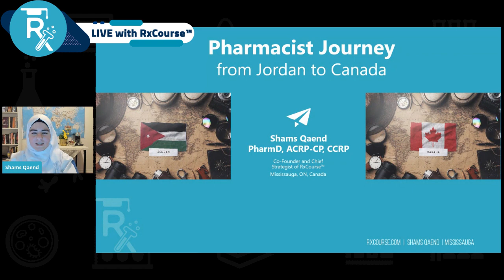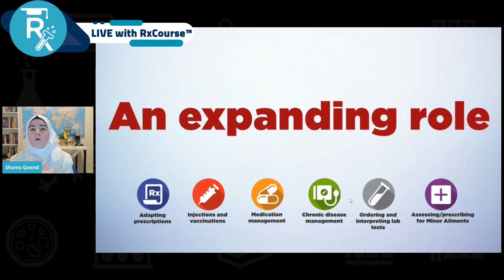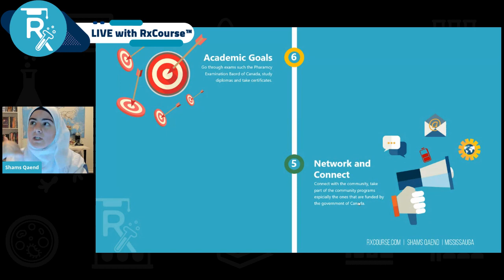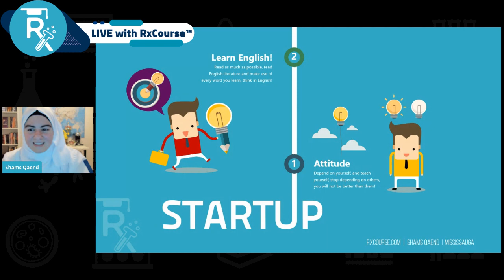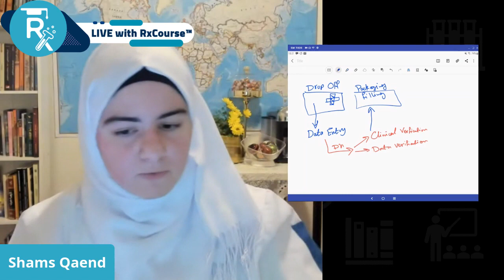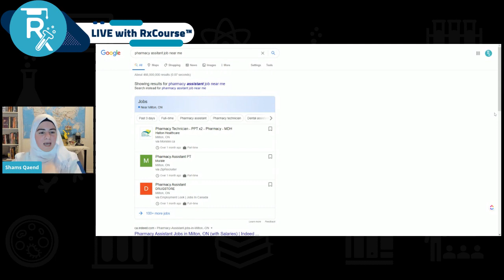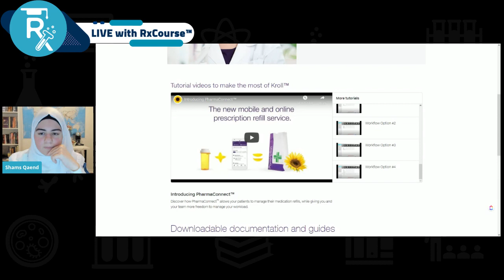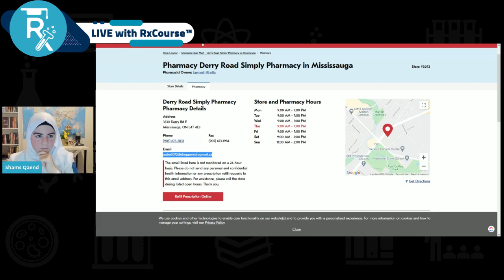كيف احصل على عمل مساعد صيدلاني في كندا للصيادلة؟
في هذا اللايف تحدثت فيه د. شمس الشيخلي عن طرق الحصول على عمل مساعد صيدلاني في كندا للصيادلة
هذا الفيديو مخصص فقط للصيادلة المقيمين في كندا ولا يوفر بأي طريقة عمل للصيادلة خارج كندا
الرجاء عدم التواصل بخصوص الهجرة، نحن لا نقدم اي استشارات تخص الهجرة